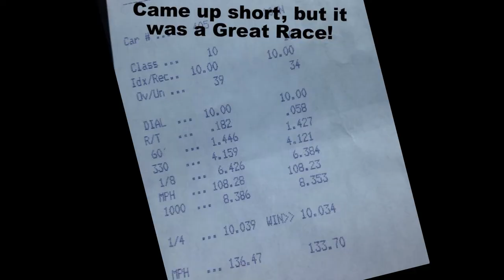Quarterhorse II Index Racing 2014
Racing @ New England Dragway 5/3/14